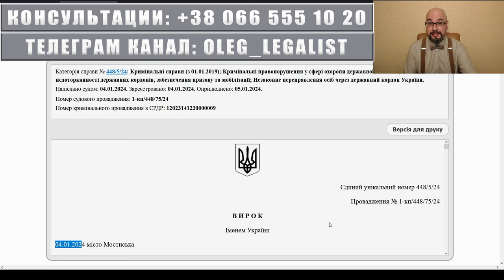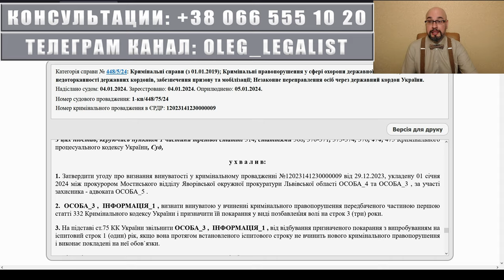Выезд из Украины: 3 года лишения свободы за фиктивный брак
Как выехать мужчине из Украины во время мобилизации и военного положения? Этим вопросом задаются многие мужчины и некоторые находят ответ: жениться на женщине с инвалидностью. Результаты такой идеи мы находим в обвинительных приговорах по ст.332 УК Украины.